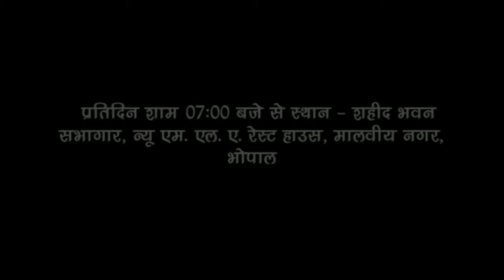Gadhe ki barat part 1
Nav Nritya Natya Sanstha Bhopal ka aayojan
16 va Bhopal Rang Mahotsav
24 March to 28 March 2022
At Shahed Bhawan Auditorium, Bhopal